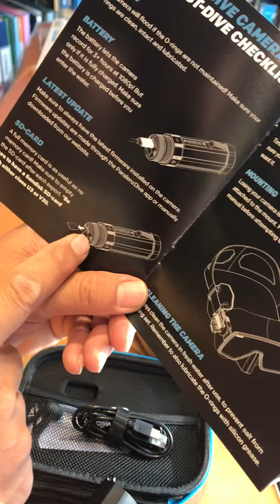小さい水中カメラパラレンズ(PARALENZ) が来た。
耐圧250m  画角140°
水中の色補正してる。
ええんちゃうかな
実験台です。